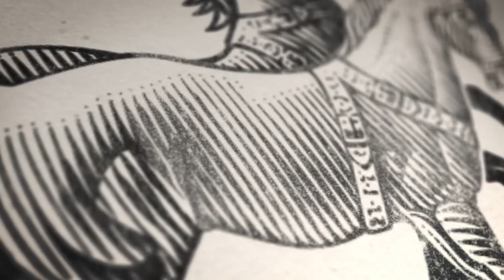Does Economic Growth Improve People's Wellbeing? 2013 Legatum Prosperity Index Launch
29 October 2013: The link between growth and wellbeing is increasingly discussed in both developed and developing economies. Does economic growth translate into wellbeing and improvements in living standards? What kind of policies could lead to measurable increases in wellbeing, and how would they differ from policies that encourage economic growth? Panellists included: Brendan Burchell, Head of Sociology, University of Cambridge; Jules Evans, Policy Director for the Centre for the History of the Emotions, Queen Mary, University of London; Len Shackleton, Professor of Economics, University of Buckingham / previously Dean, Westminster Business School. The discussion was moderated by Legatum Institute President and CEO, Jeffrey Gedmin. Further information